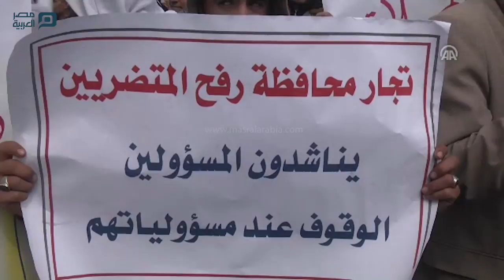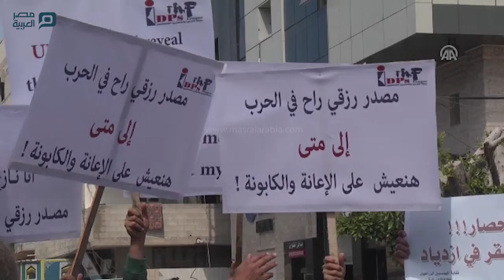مصر العربية | وقفة غاضبة لتجار بغزة للمطالبة بتعويض خسائرهم جراء الحرب الإسرائيلية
نظّم تجار فلسطينيون في قطاع غزة، اليوم الاثنين، وقفة غاضبة؛ للمطالبة بالحصول على تعويضات؛ جراء تدمير منشآتهم الاقتصادية، خلال الحرب الإسرائيلية على قطاع غزة، صيف عام 2014.